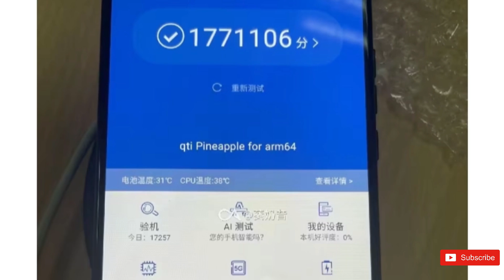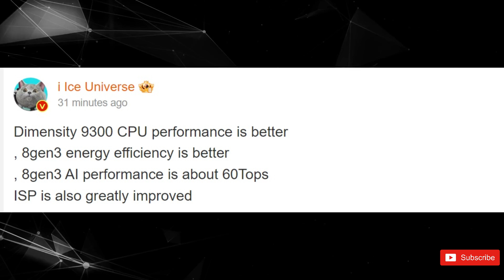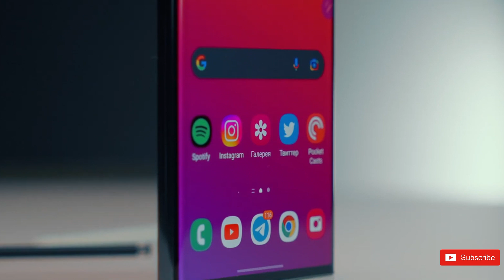Samsung Galaxy S24 Ultra - LEVEL UP LEVEL UP! 🔥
The Snapdragon 8 Gen 3 Shatters Records with AnTuTu Score Surpassing 1.7 Million!  Recently, Qualcomm revealed that the Snapdragon 8 Gen 3 will be announced on October 24 at Snapdragon Summit.Dimensity 9300 To Beat Snapdragon 8 Gen 3 In CPU Performance But Lose Out On Efficiency.